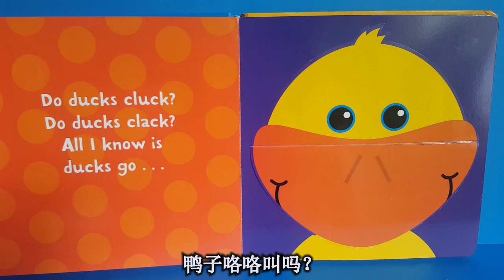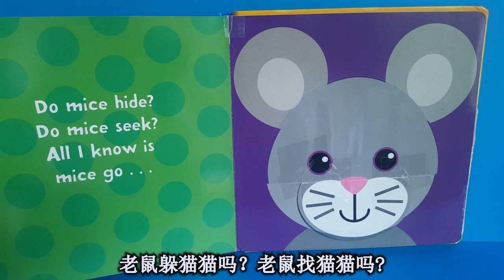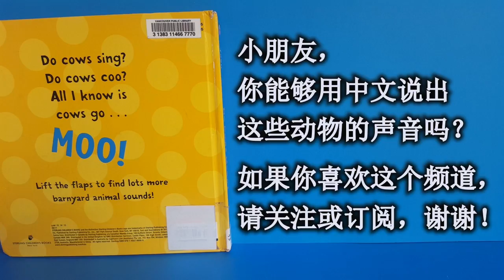Do Cows Meow? 牛儿喵喵叫吗？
这本简单，有节奏的动物叫声书让小朋友开心模仿的同时，学会中英文象声词，这为以后上学时的能够写出生动活泼的作文打基础。Simple, rhythmic, and lots of fun, this big, brightly illustrated board book will have kids happily imitating all kinds of animal "talk."